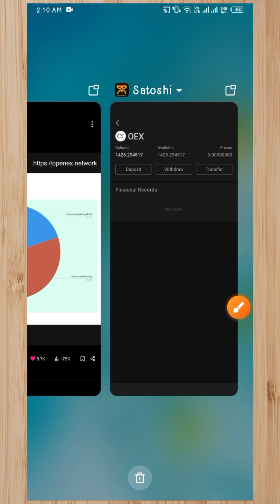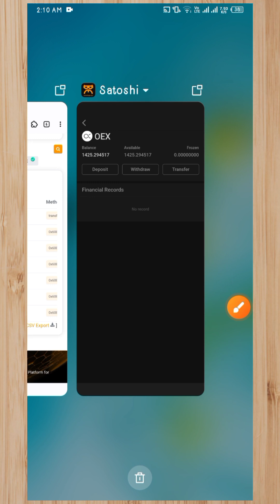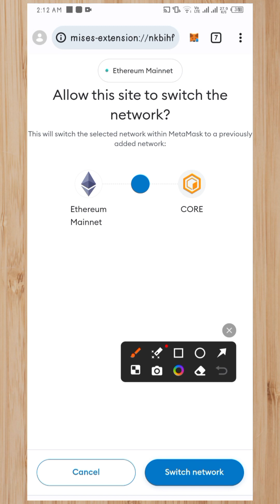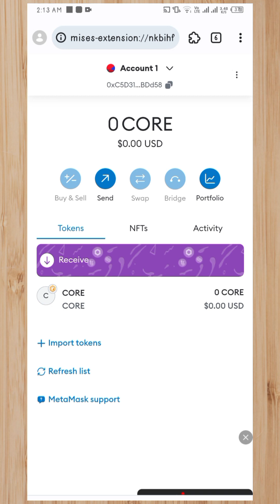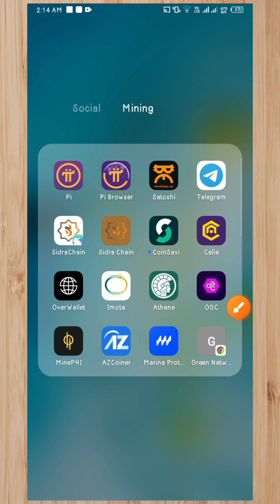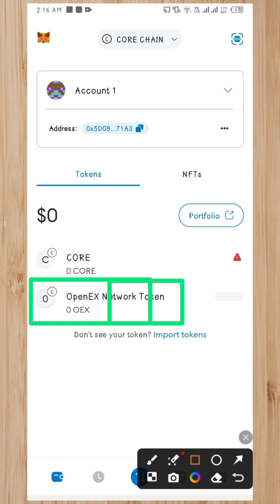How to ADD OEX COIN On Metamask | Openex new update | Prize 2$--5$ sure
OEX COIN Add On Metamask Extinction & Metamask app | কিভাবে Oex কয়েন মেটামাস্ক এ এড করবেন 🙃